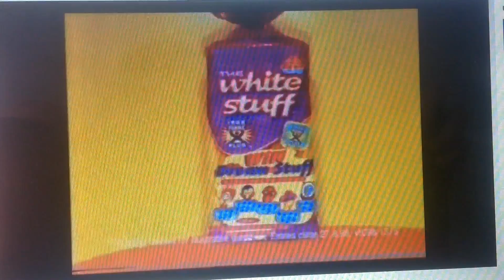Tip Top 1998 Ad